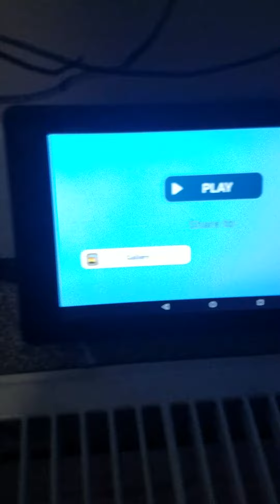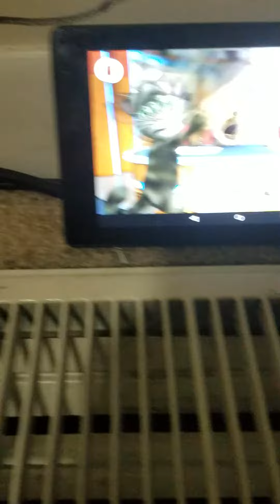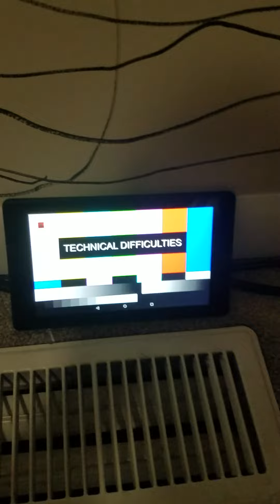Tom and ben news fight effects round 8 vs. pop pop shape